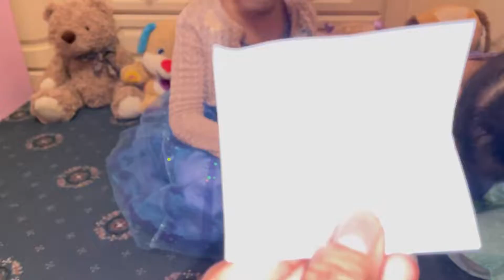Yumna’s 6th birthday with rainbow theme.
Yumna’s 6th birthday